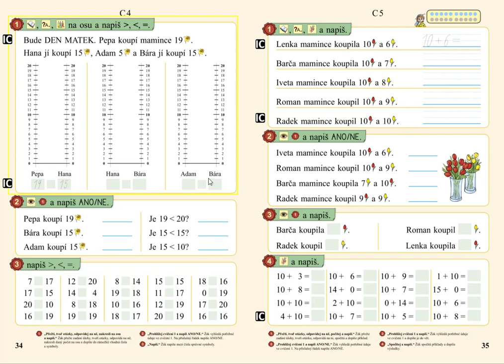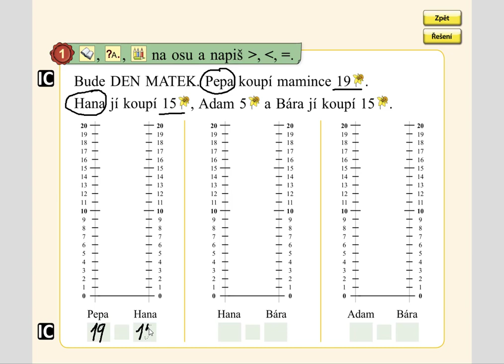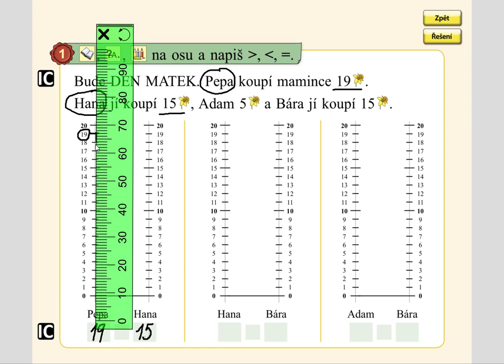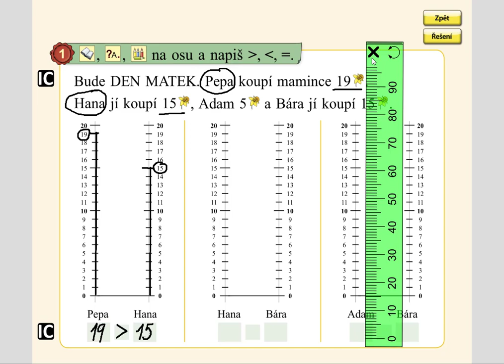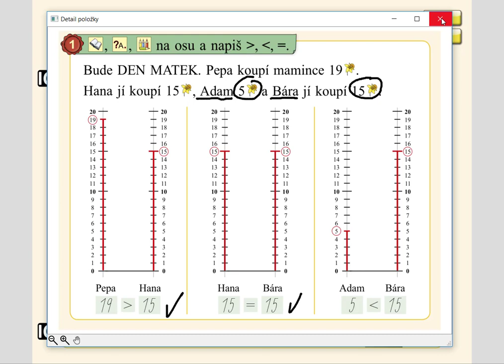Porovnávání (0 -20), MATÝSKOVA MATEMATIKA 3. DÍL - POČÍTÁME DO DVACETI, str. 34, cv.1